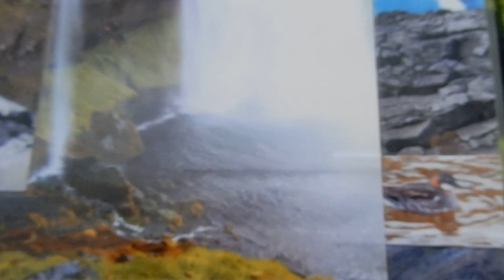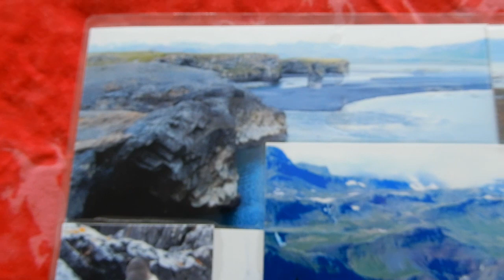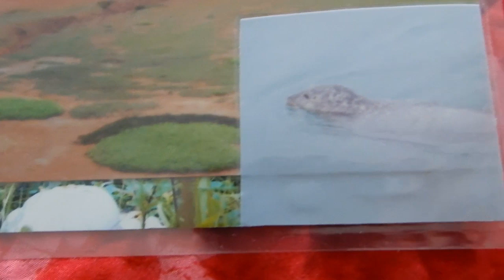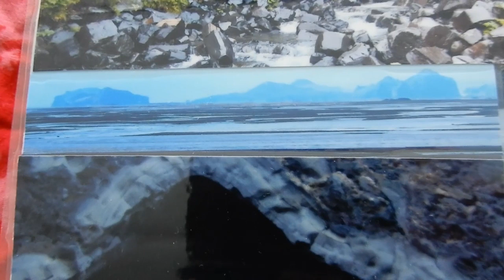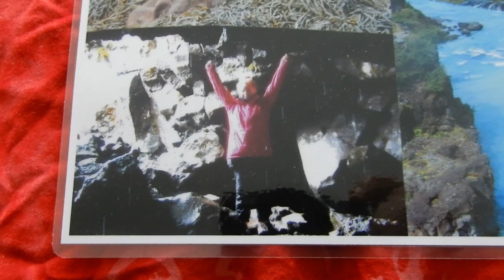Iceland photo montage 2014